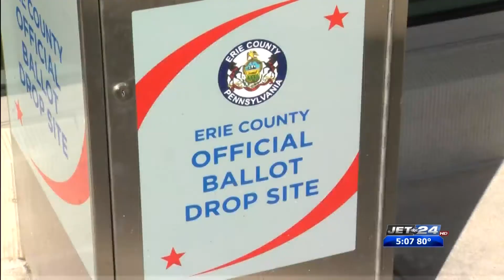Local political leaders urging Erie community to get out and vote as Election Day nears